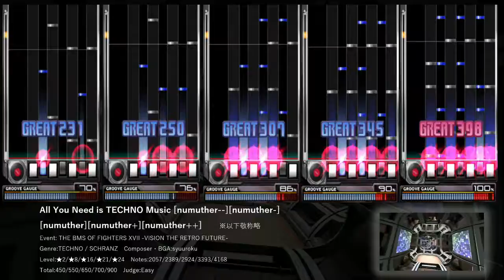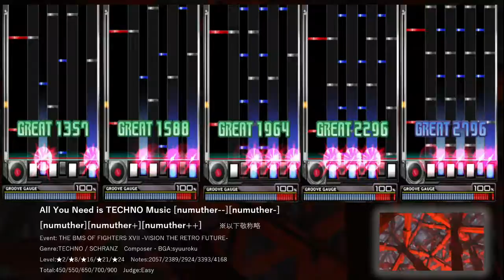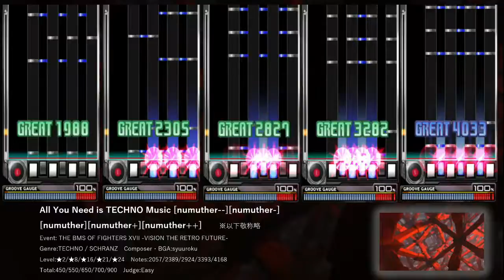[BOFXVII] All You Need is TECHNO Music [numuther--]～[numuther++] 比較 [BMS]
差分
比較→これ

以下敬称略
Event：THE BMS OF FIGHTERS XVII -VISION THE RETRO FUTURE-
Team：TECHNOHOLIC
Genre：TECHNO / SCHRANZ
Composer：syuuroku
BGA：syuuroku
Obj：numuto
Level：★2/★8/★16/★21/★24
Notes：2057/2389/2924/3393/4168
Total：450/550/650/700/900
Rank：Easy

IR
★2[numuther--]